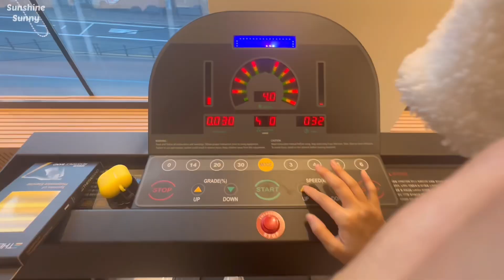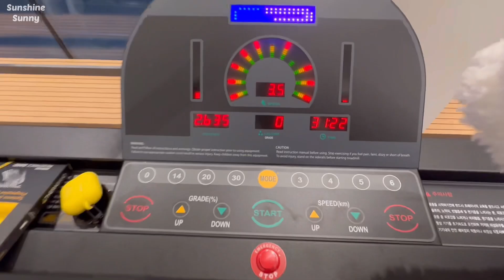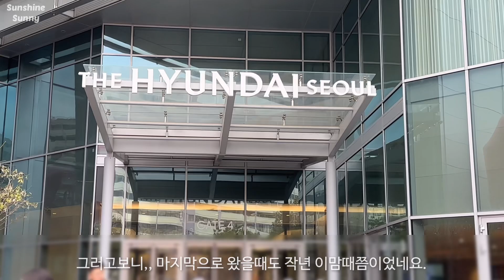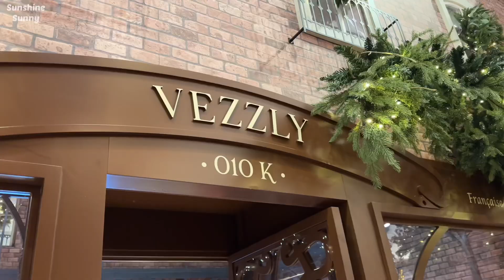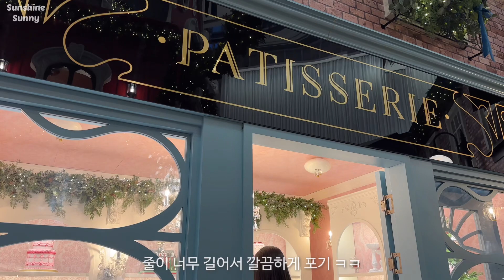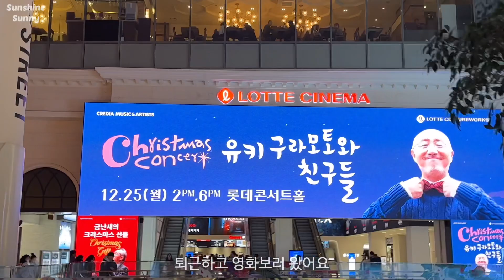직장인 Vlog | 더현대 크리스마스🎄| 출근룩 | 데일리룩 | 시엔느 | 포니테일 | 다이애그널 | 오랜만에 자취요리 | 더현대 호우섬 | 푸쉬커피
겨울잠자는 시기가 돌아왔어요.
아침에 일어나기 왜이리 힘든지 ㅜ

크리스마스 장식이 시작되는 12월이네요.
앞으로 한달동안 크리스마스 분위기 맘껏 누려봐요~ ^^